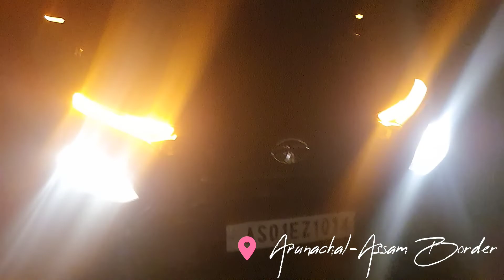Harrier on Hairpin Turns, Arunachal- Assam Border